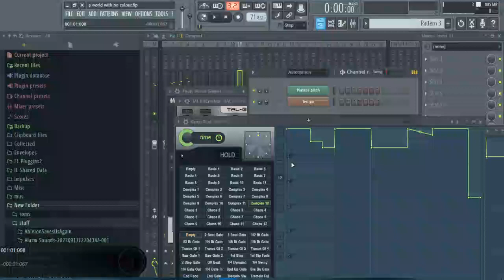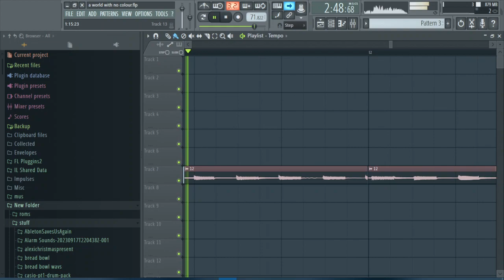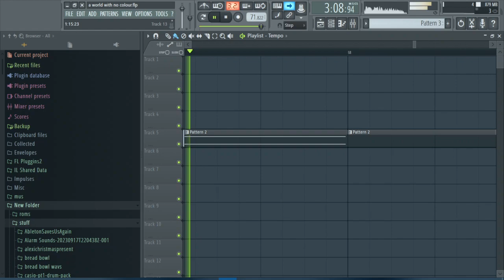Whats the point in seeing colour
when all I find is gray

[Reupload due to technicall difficulties]